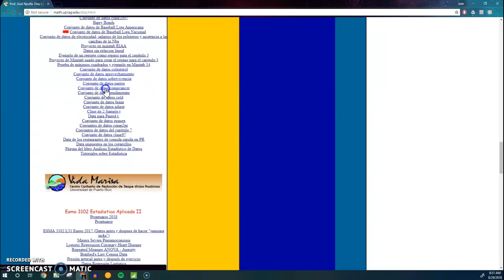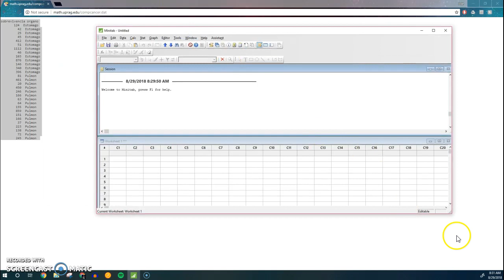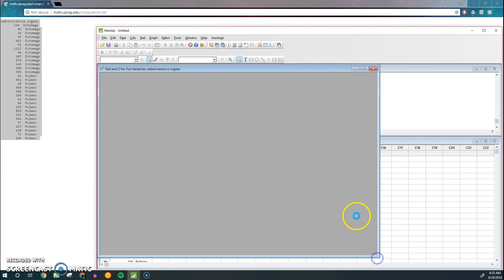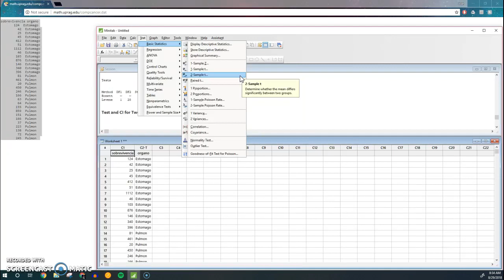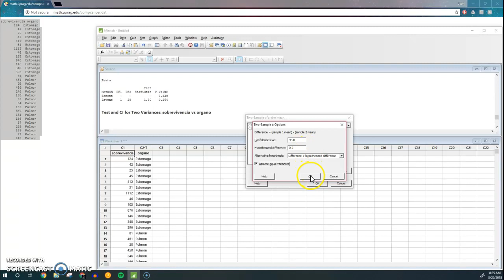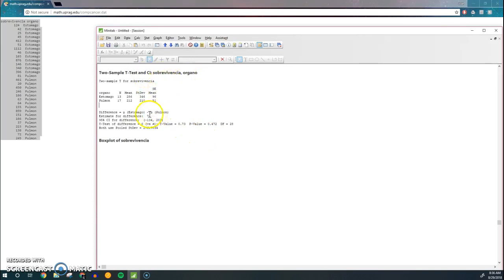Minitab 17 - 2 Sample T and 2 Variances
En este video discutiremos como hacer un 2 Sample T en Minitab 17. Además, analizaremos nuestros resultados.